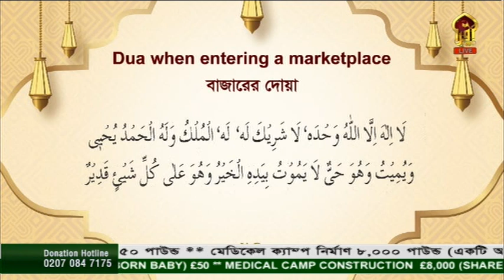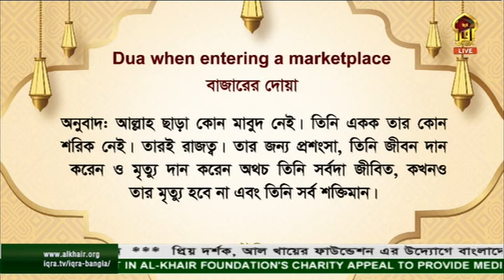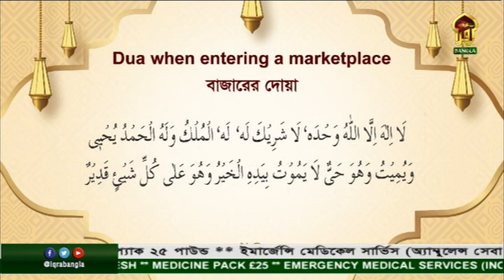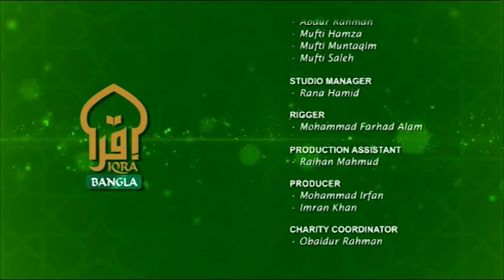Masnoon Dua । 05112020 । বাজারে গিয়ে যে দোআ পড়লে ১০ লক্ষ নেকি পাবেন । Mufti Syed Riaz Ahmed